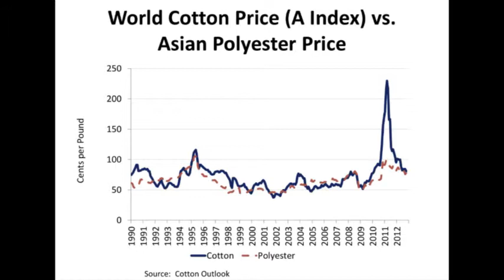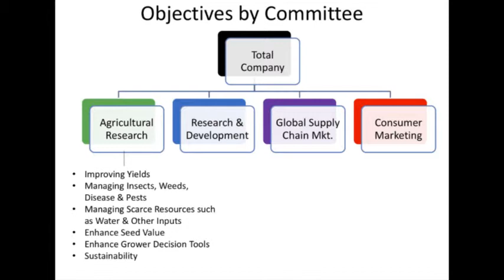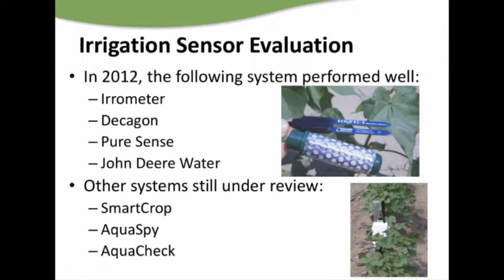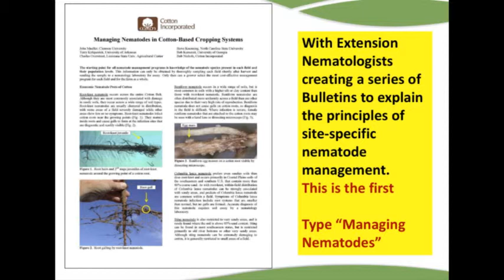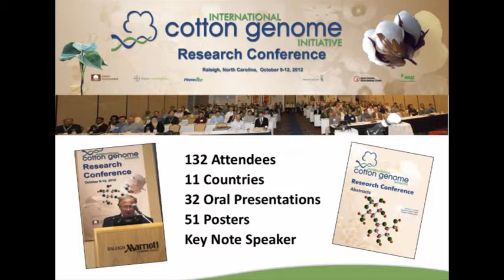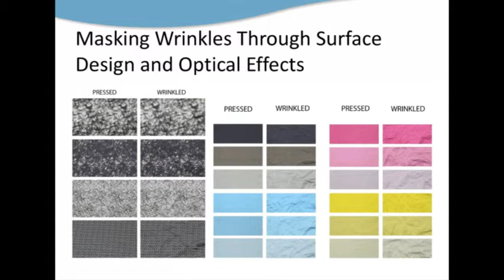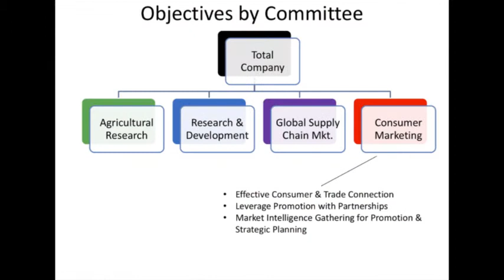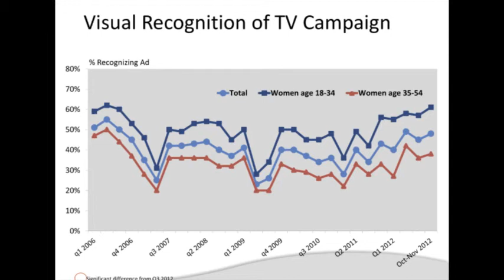Dr. Kater Hake, The Recent Textile Market & Cotton Incorporated Report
Georgia Cotton Commission's 6th Annual Meeting and Cotton Production Workshop
UGA Tifton Campus Conference Center